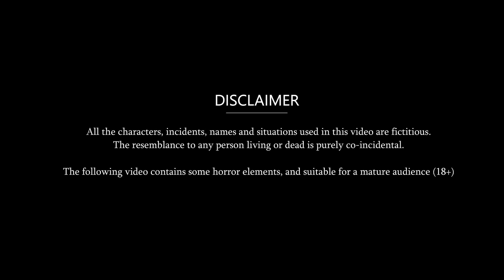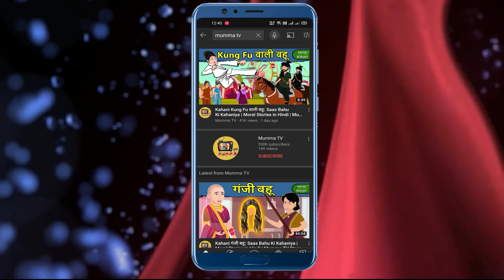Kahani नादान जेठानी चालाक देवरानी : Saas Bahu Ki Kahaniya | Moral Stories in Hindi | Mumma TV Story